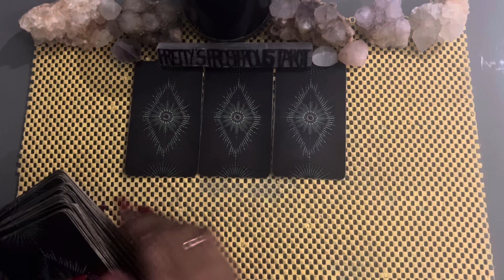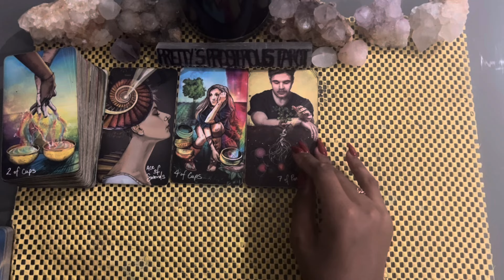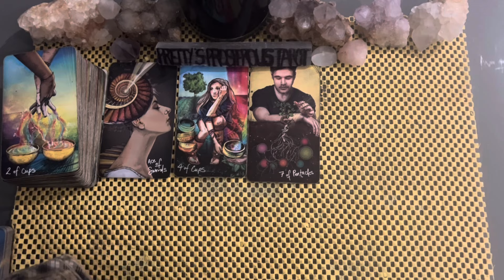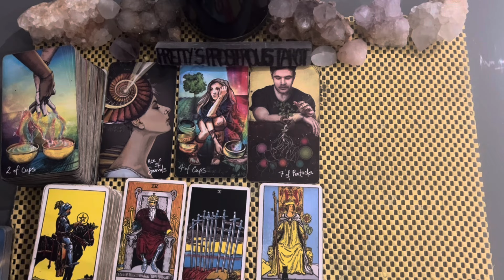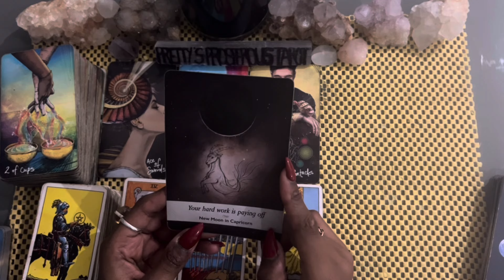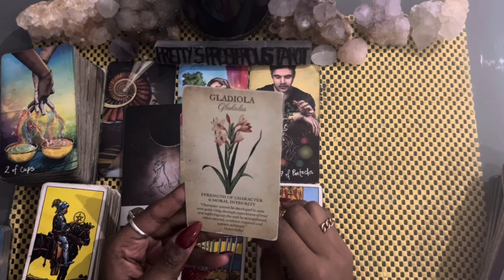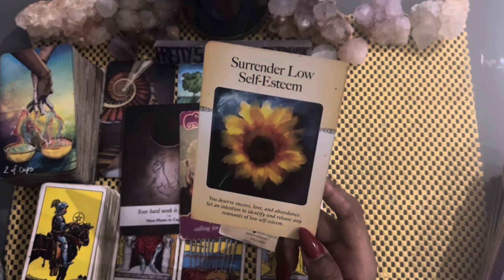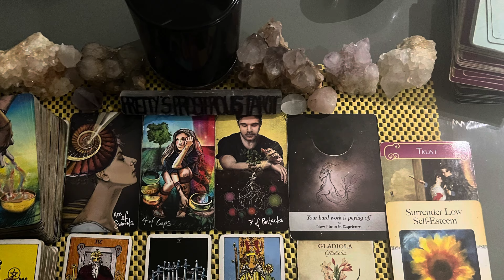Cancer love tarot reading ~ Aug 2nd ~ they are awakening to this connection